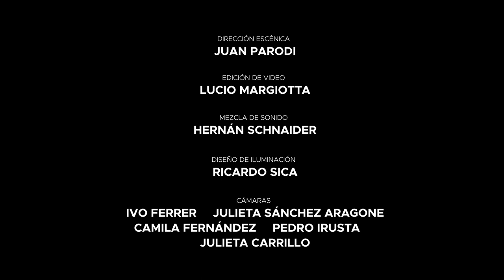LA JOVEN GUARRIOR - VALDERROBLES [EN VIVO EN EL GALPÓN DE GUEVARA / 2019]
La Joven Guarrior - Valderrobles
En vivo en "El Galpón de Guevara", el 23 de octubre del 2019.
Fragmento del espectáculo "A lo lejos sonaban disparos"

La Joven Guarrior son:
Gonzalo Gamallo, Andrés Fayó, Lucio Margiotta, Juan Isola, Hernán Schnaider, Alfredo Gadyi, Iván Tkachuk, Eduardo Baeza, Bernardo Fay, Facundo Livio Mejías, Nicolás Petrungaro, Francisco Pagés, Lautaro Pane y José Wilfredo Aguilar. Músico invitado: Rodrigo Clavel

Dirección escénica: Juan Parodi
Diseño de iluminación: Ricardo Sica
Operación de sonido: Federico Nicolao
Vestuario: Juan Parodi, Julieta Sánchez Aragone
Diseño de espacio: Juan Parodi, Julieta Sánchez Aragone
Realización escenográfica: Ricas Estudio, Julieta Sanchez Aragone
Asistencia de escenario: Gabriel Campana, Román Tkachuk, Simón Arnautou, Walter Tavarovsky
Asistencia de dirección: Gustavo Armando
Producción: Catalina Villegas y La Joven Guarrior

Edición y corrección de color: Lucio Margiotta
Mezcla de sonido: Hernán Schnaider
Cámaras: Ivo Ferrer, Julieta Sánchez Aragone, Camila Fernández, Pedro Irusta y Julieta Carrill